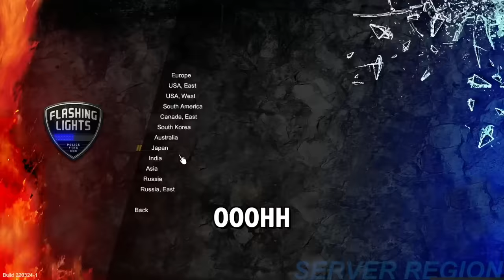This Police Simulator Might Be TOO Realistic...